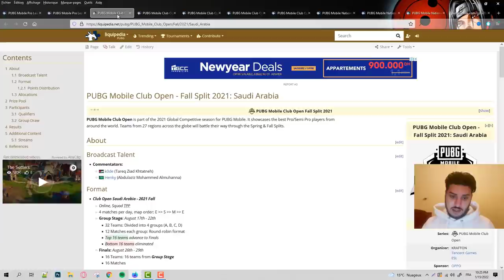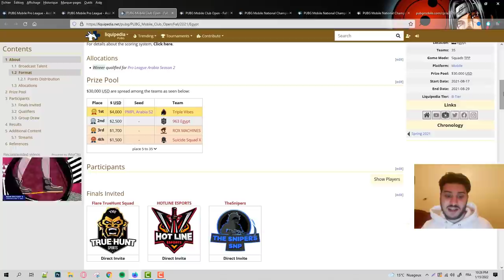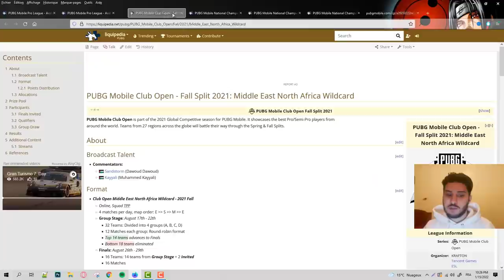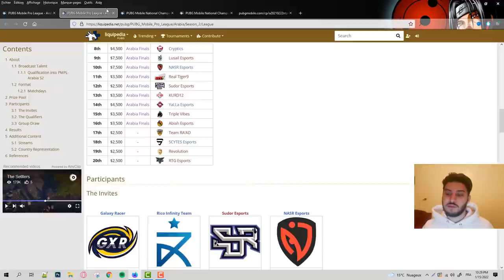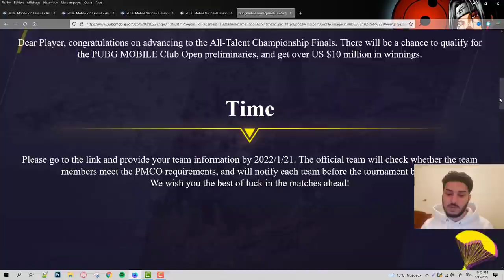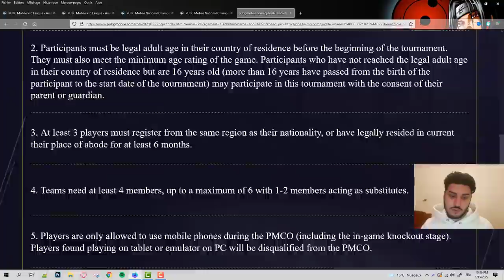شرح النظام الجديد للpmpl في سنة 2022